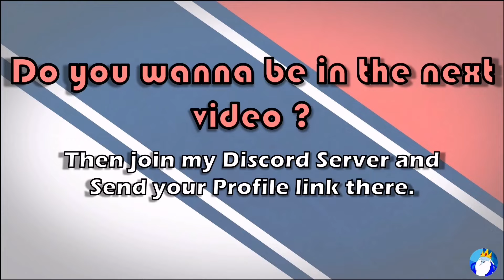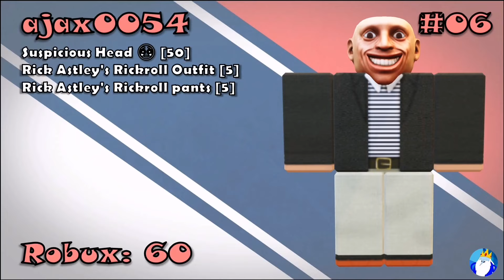Roblox Outfits Under 80 Robux | Cheap and Affordable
🎶Music
Song: Markvard - Rewind

and downloading the track!